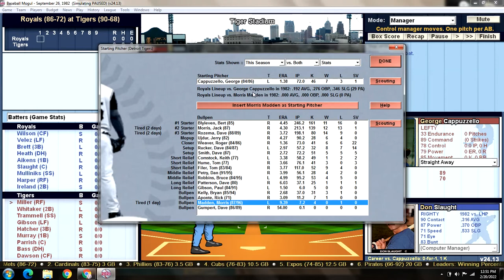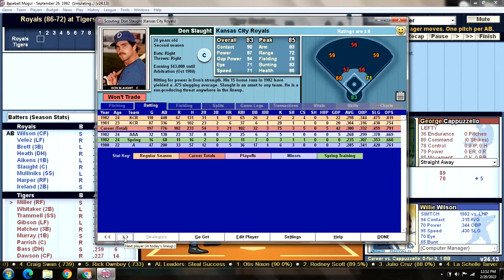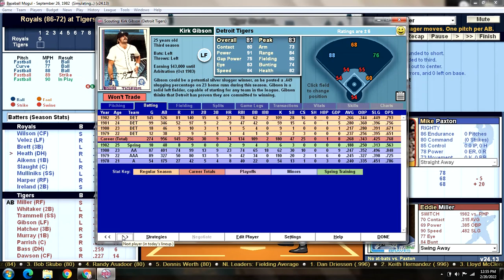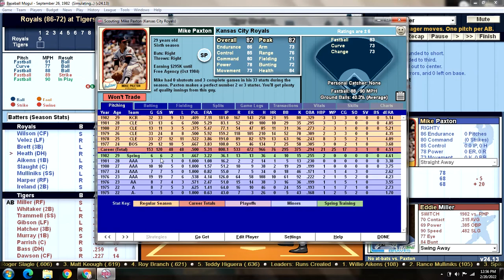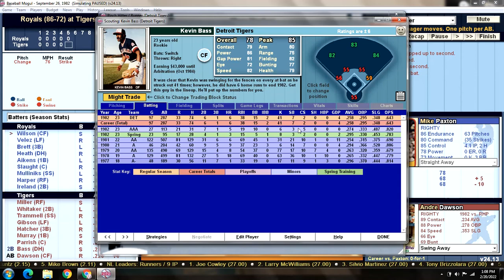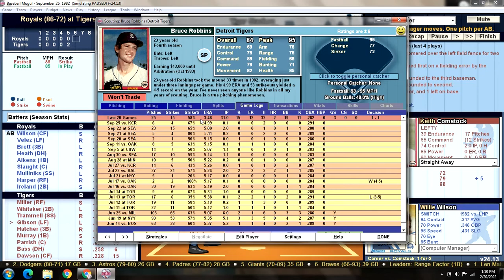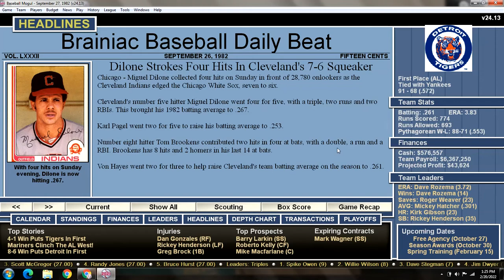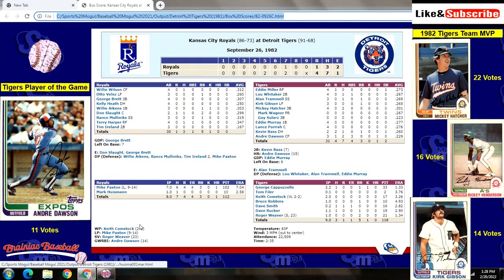Game 159 - 1982 Detroit Tigers Season Replay v Kansas City Royals @ Tiger Stadium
KCR (86-72): Mike Paxton (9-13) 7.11 v DET (90-68): George Cappuzzello (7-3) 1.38
ROYALS:                                  TIGERS:
1) Willie Wilson CF               1) Eddie Miller RF
2) Otto Velez LF                    2) Lou Whitaker 2B
3) George Brett 3B               3) Alan Trammell SS
4) Kelly Heath DH                 4) Kirk Gibson LF
5) Willie Aikens 1B               5) Mickey Hatcher 3B
6) Don Slaught C                  6) Eddie Murray 1B
7) Rance Mulliniks SS         7) Lance Parrish C
8) Terry Harper RF                8) Kevin Bass DH
9) Tim Ireland 2B                 9) Andre Dawson CF